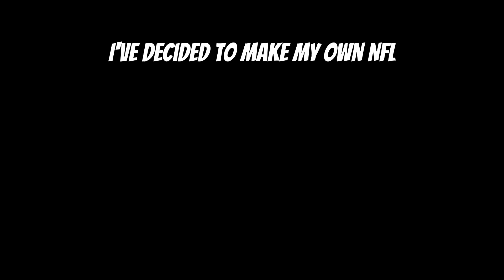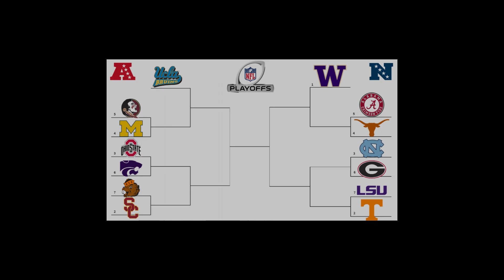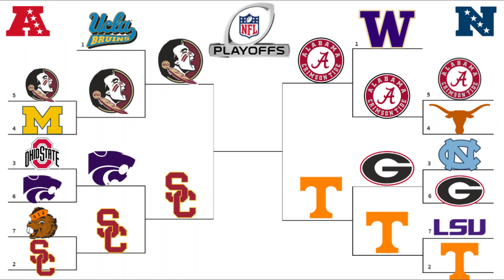I Made the NFL in College Football!! Who's going to win it all??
In spirit of the big game tomorrow I decided to make an NFL style season and playoff format with college football teams